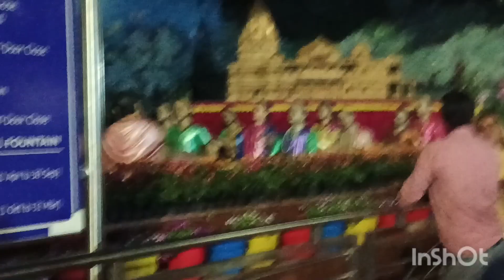Prem mandir Vrinda van aap bhi dekhiye 🌹 gobardhan parwat 🌹🙏🚩🚩🌿🌿